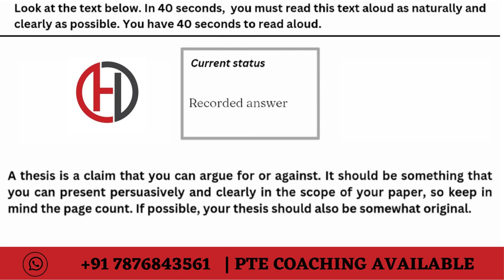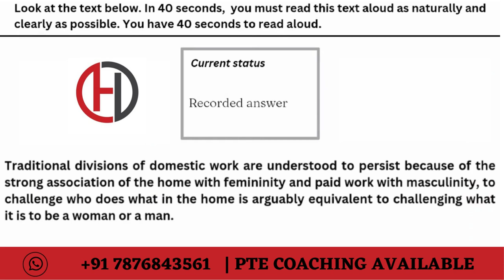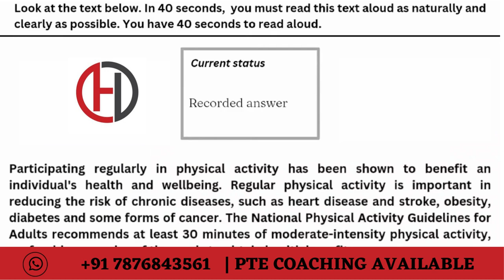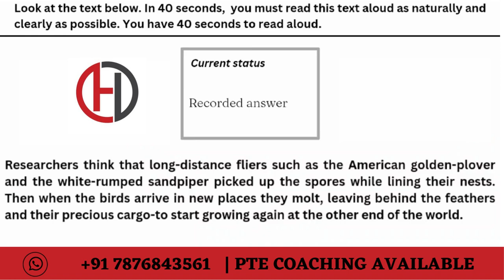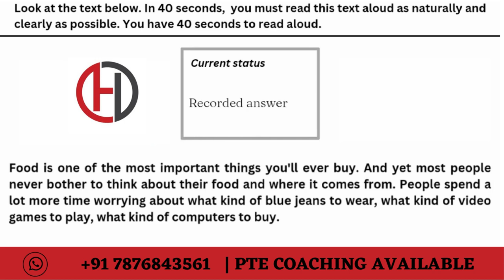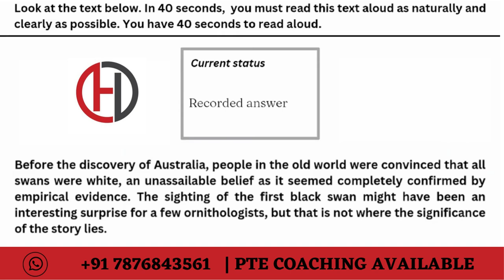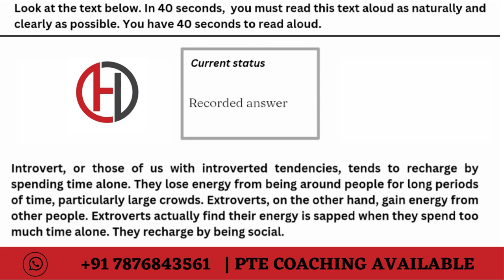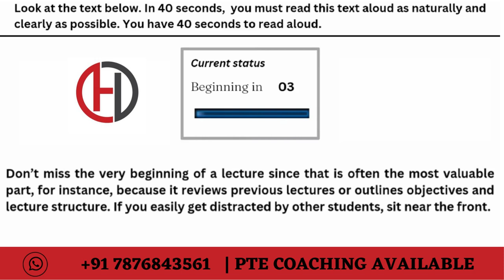PTE Read Aloud -17 OCTOBER 2023 - Most Repeated Read Aloud 2023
Our team has shortlisted these Read Aloud questions after extensive research using recent exam memories for October 2023. These are most likely to appear in your exam. This video will provide you with a clear understanding of the exam's difficulty level.